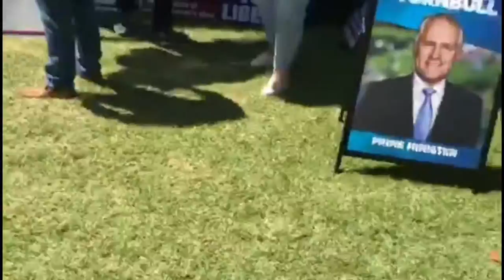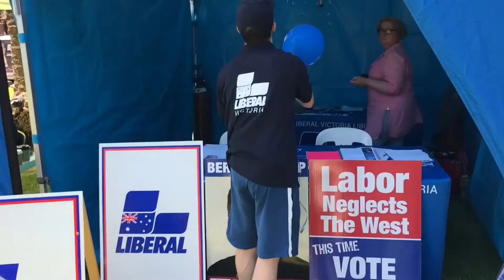Moonee Valley Festival 2017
Me with the Liberal team from the Western Suburbs of Melbourne at the festival. Interviews with Bernie Finn MLC and Micheal Kroger State President of the Liberal Party of Victoria. As well as Fred Ackerman Admin committee member of the Victorian Liberal Party.